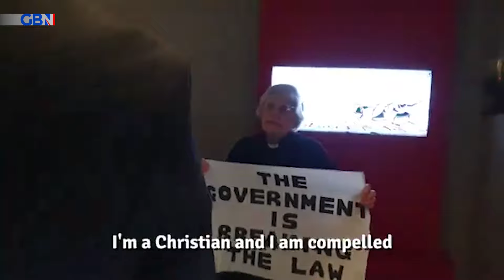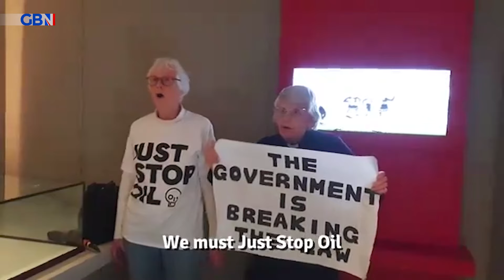BREAKING: Just Stop Oil pensioners SMASH glass around Magna Carta and glue hands together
Just Stop Oil protesters have smashed the glass surrounding the Magna Carta. Reverend Dr Sue Parfitt, 82, and Judy Bruce, 85, then glued their hands together, demanding an emergency plan to just stop oil by 2030.